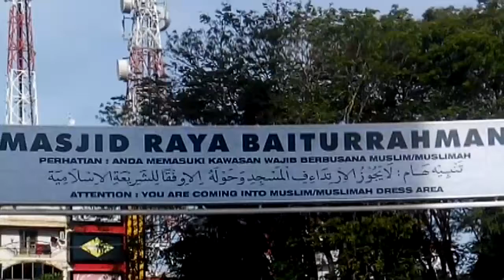Keindahan Wajah Baru Mesjid Raya Baiturrahman Banda Aceh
Masjid Baiturrahman yang dibangun Sultan Iskandar Muda Mahkota Alam
pada tahun 1022 H/1612 M ini menjadi saksi bisu perang, tsunami, dan damai Aceh.
Pada masa penjajahan Belanda, masjid tersebut sempat dibakar pada 10 April 1873.
Berselang beberapa tahun kemudian,
serdadu penjajah membangun kembali masjid pada tahun 1877 untuk menarik perhatian
serta meredam kemarahan masyarakat Tanah Rencong.
sekarang Mesjid Raya Baiturrahman dengan nuansa baru yang mirip Masjid Nabawi